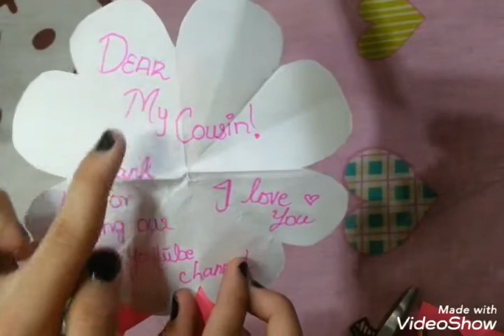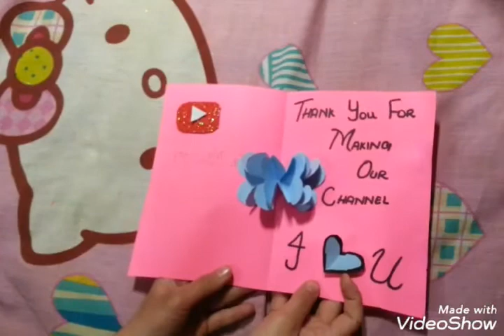EASY THANK YOU CARD FOR KIDS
My NEXT VIDEO IS COMMING SOON